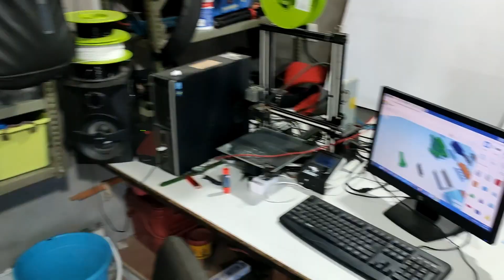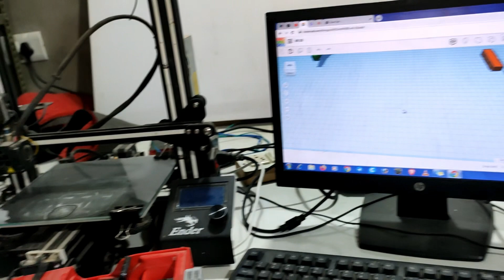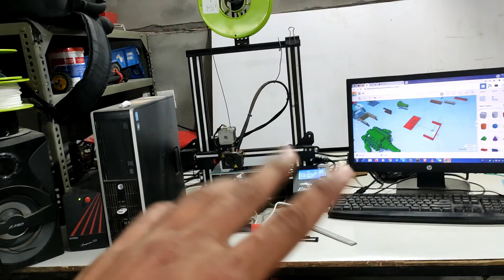Jeep with Harrow video shooting cancel